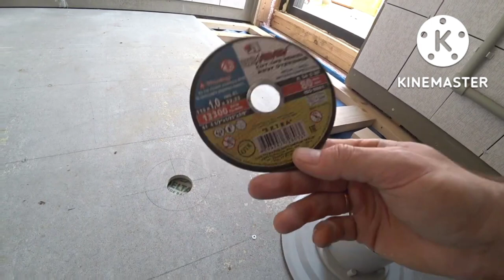Diy and creative for home made new best creative inventions#viral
New best creative inventions and home made diy new best creative inventions